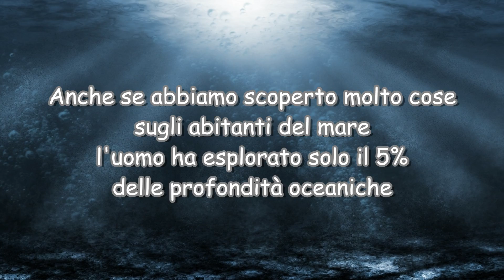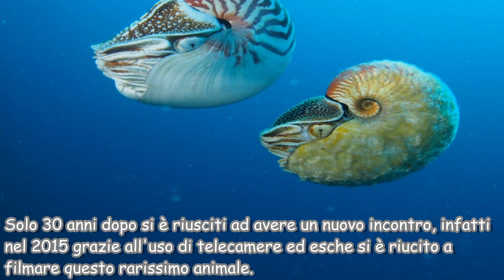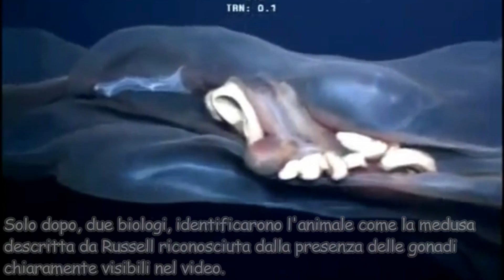5 RARI ANIMALI degli Abissi dell'Oceano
Abbiamo esplorato solo il 5% di tutti gli oceani del mondo e trovato molte cose in fondo al mare, ma tutt'ora ci sono grandi misteri che avvolgono le profondità oceaniche e creature simili ad alieni che vengono scoperte per caso per poi sparire nel nulla per anni.
In questo video vedremo 5 di queste creature che rimangono sconosciute per via dei rari incontri con l'uomo.